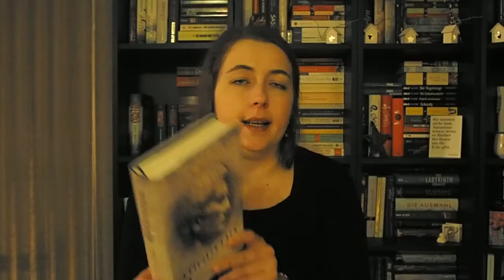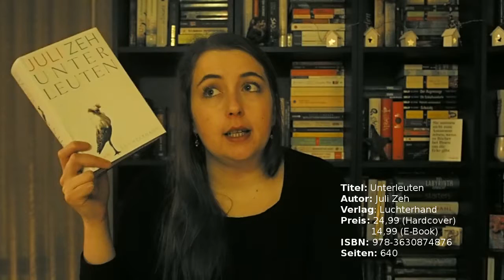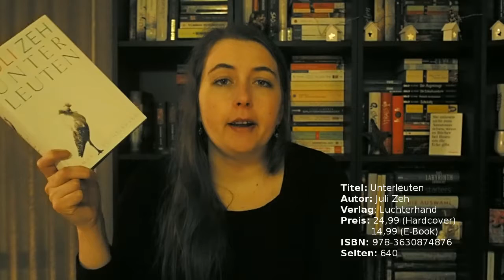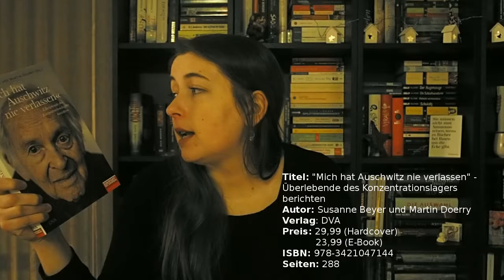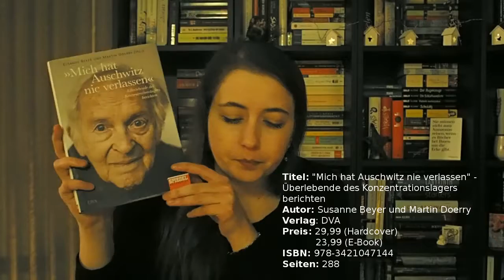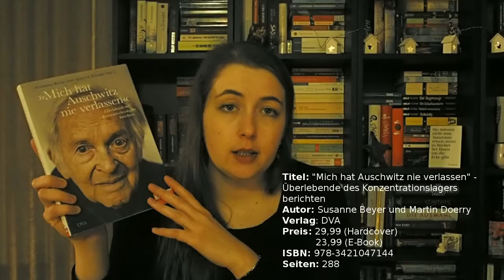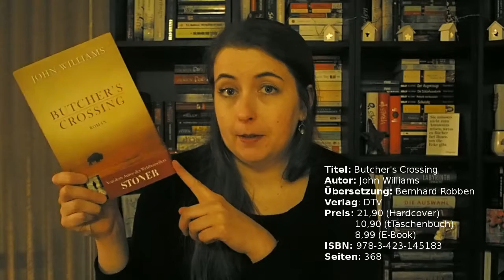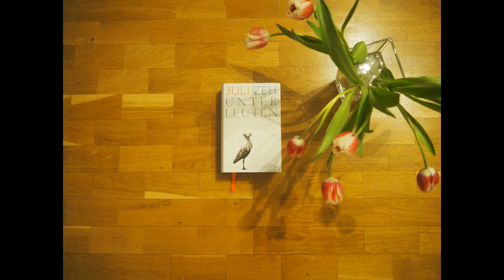[Gelesene Bücher] 1 -5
Heute möchte ich euch meine ersten fünf gelesenen Bücher präsentieren. Ich würde mich über einen Kommentar, falls ihr eins der Bücher kennt, sehr freuen.
Erwähnte Bücher:

"Unterleuten" von Julie Zeh
"Hass ist krass. Liebe ist krasser'
"Mich hat Auschwitz nie verlassen" von Susanne Beyer und Martin Doerry
"Butcher's Crossing" von John Williams